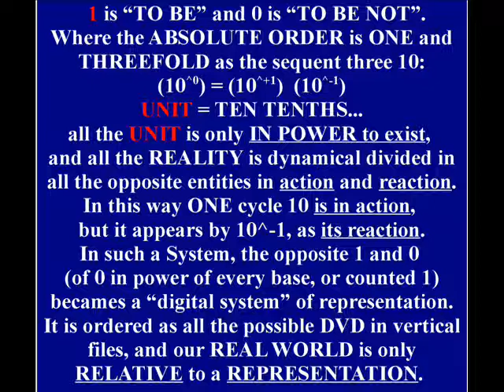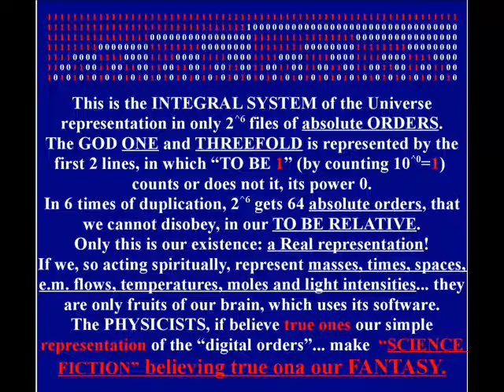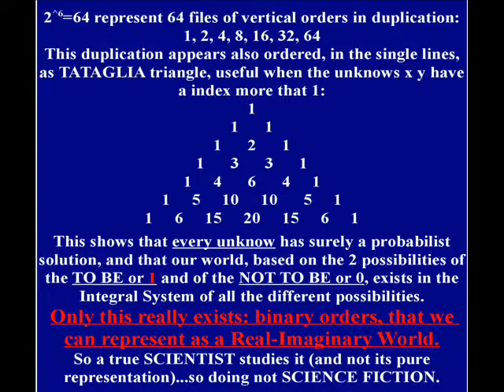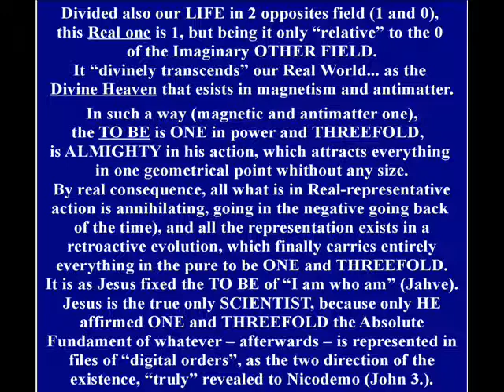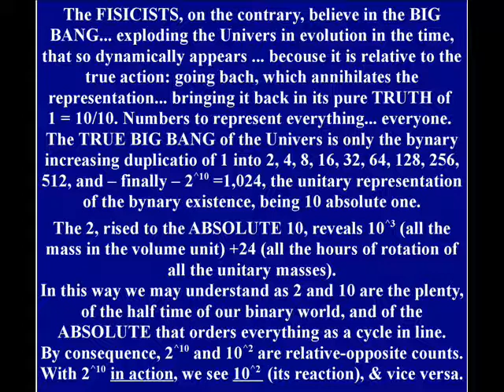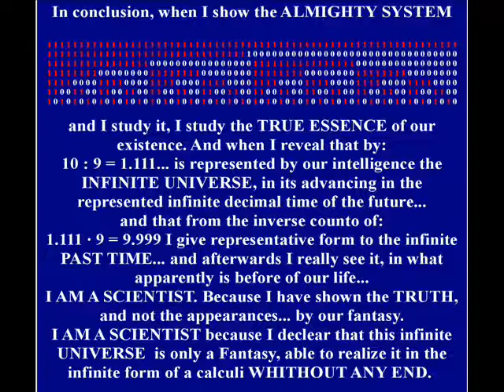BINARY WORLD'S integral system.wmv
Here I show this Integral System, in its fundamental essence.